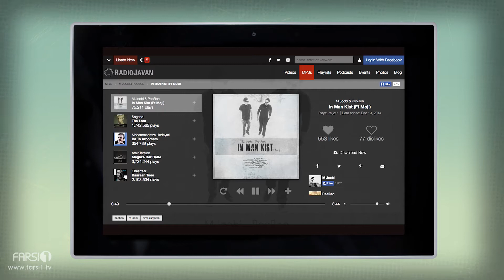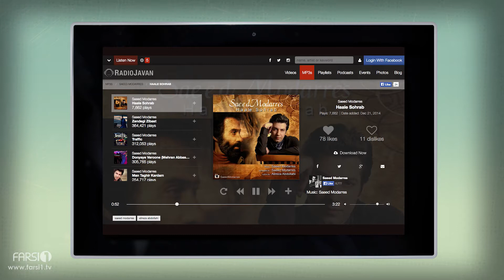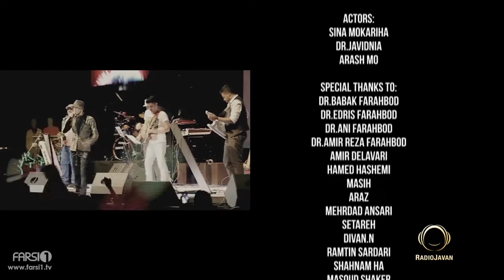J1 - FARSI1 Music Show - Ep.29 / برنامه موزیک فارسی1 - قسمت بیست و نهم - J1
جی وان در میرکال گاردنز دبی
J1 in Miracle Gardens